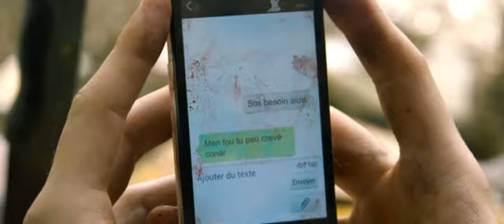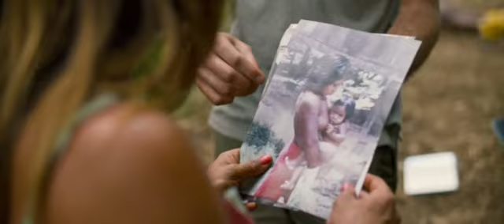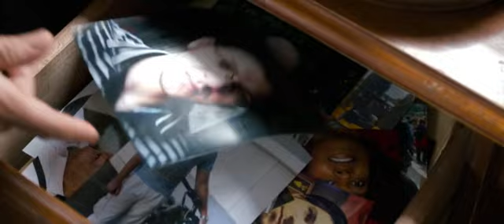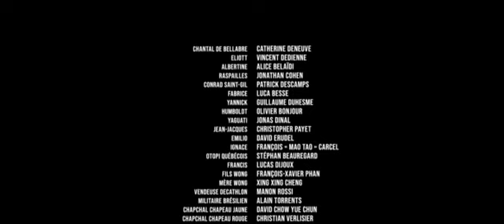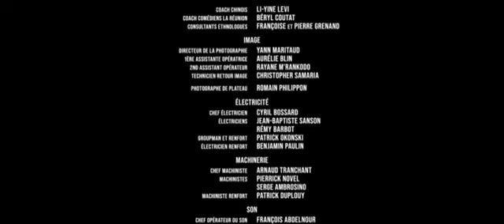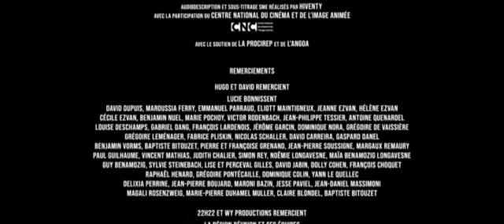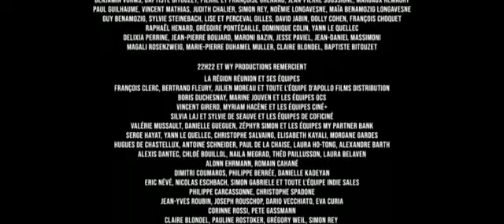jungla maldita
película comedia